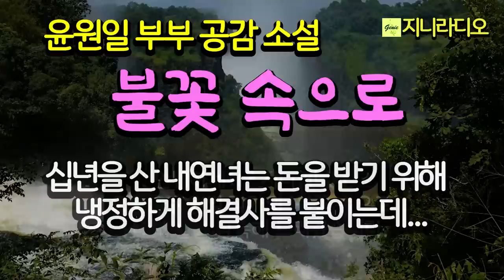윤원일 부부공감 '불꽃 속으로'/ 병원이 파산하자 10년을 함께한 내연녀는 가차없이 돌아서고 아내는 산속으로 그를 찾아와 기이한 부탁을.../ 책읽어주는여자/ 지니라디오/ 오디오북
*작품명; ‘불꽃 속으로’
  (윤원일 소설집 '모래 남자 중'에서)
*지은이; 윤원일
*출판사; 청어(2009년)

[윤원일 작가]
한국외국어대 영어과, 고려대 대학원 사회학과 (석사)
2006년 중편 「모래남자」로 『월간문학』 신인상

작품집
『모래남자』(2009)
『거꾸로 가는 시간』(2016)

장편소설
『헤밍웨이와 나』(2010)
『시인 노해길의 선물』(2011. 문화체육부 우수교양도서 선정)

번역
『추상적 사회』(안톤 지더벨트. 종로서적 82사회과학총서)
최근작 : '방학동엔 별이 뜬다', '거꾸로 가는 시간', '시인 노해길의 선물'

* 낭독을 허락해 주신 작가님께 감사드립니다.

[배경화면 이미지 7점 출처]

[타임라인]
00:00:09  인트로
00:00:54  이야기 본문